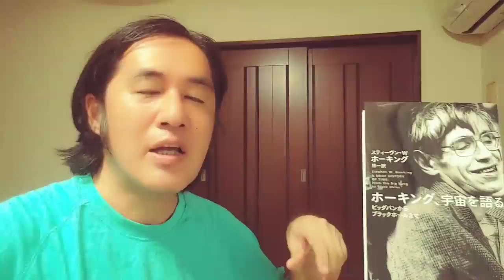この世界は物理学を知らないマルクスと仏教を知らないロスチャイルドが作る地獄！存在の仕組みの真実を理解できない者には地獄しか作れない！外道や不可知論者の妄想からは天国は生まれない！